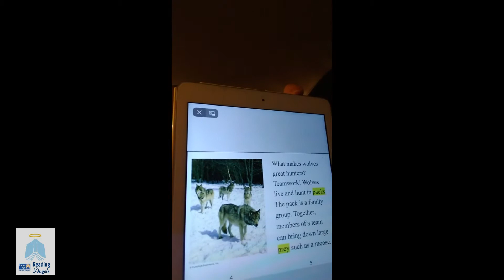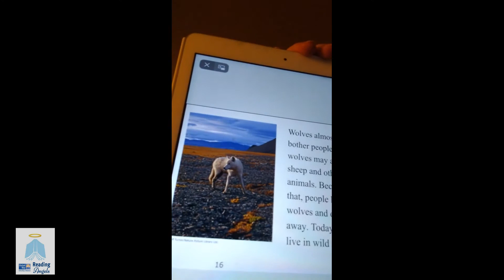Virtual Reading Angels - Katrina reads "Wolves" courtesy of Scholastic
Virtual Reading Angels are keeping kids connected to literacy. The earlier kids develop a life long love for reading, the more likely they are to succeed.